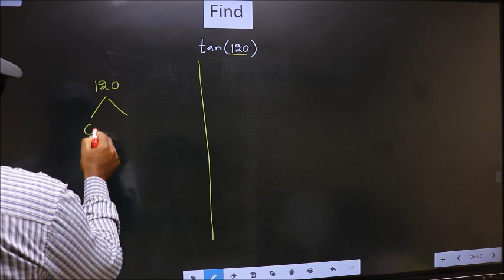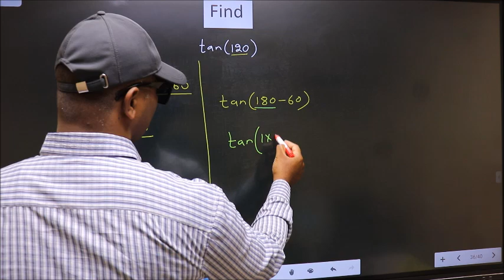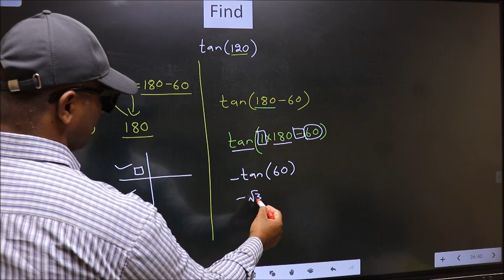Find trigonometry angle tan⁡(120) = ?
Find   trigonometry angle
tan⁡(120)    =   ?